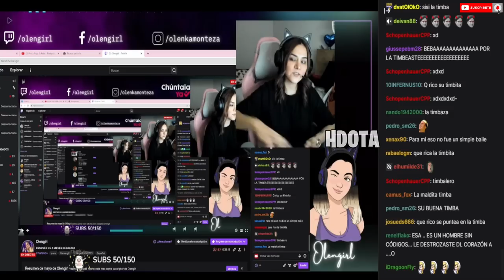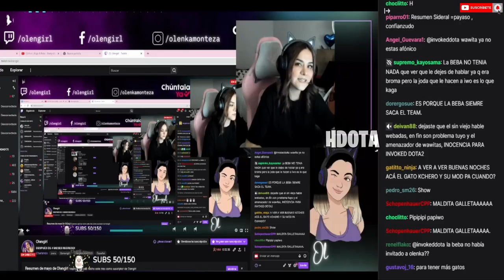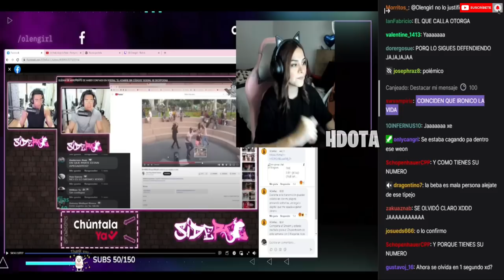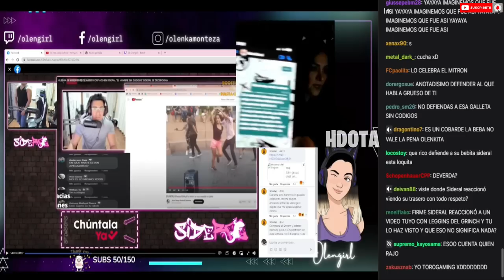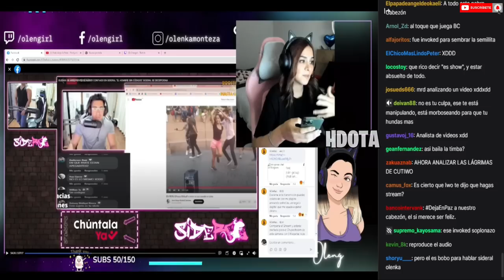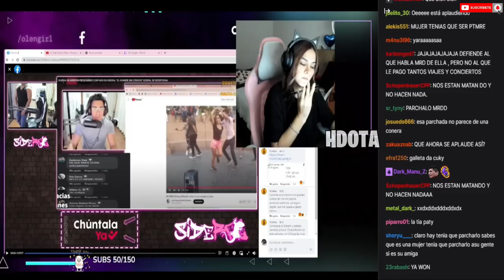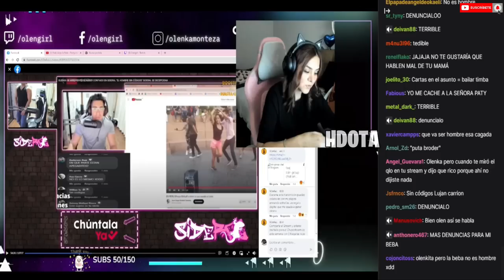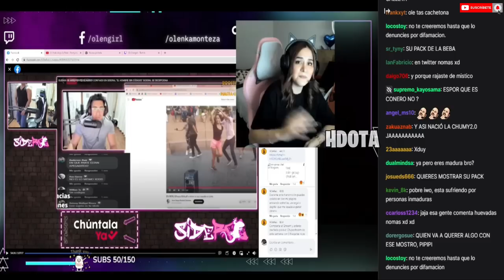🔥OLENKA HABLA FUERTE Y CLARO🔥LA BEBA NUNCA RESPONDIO😱